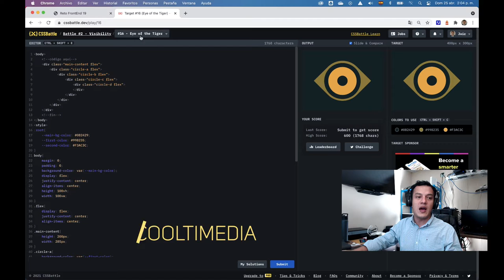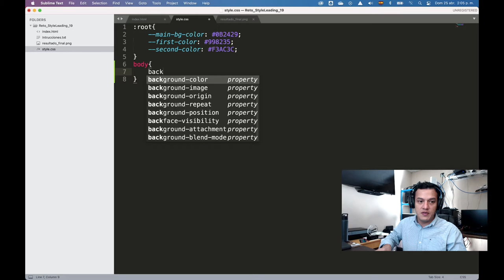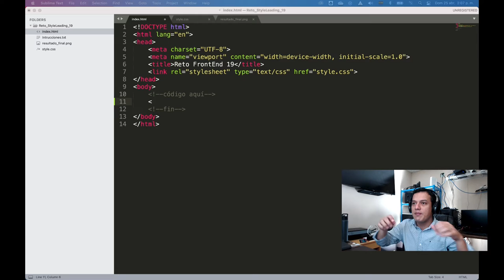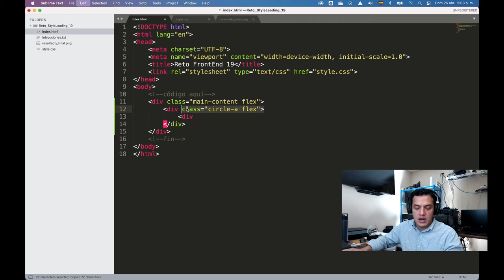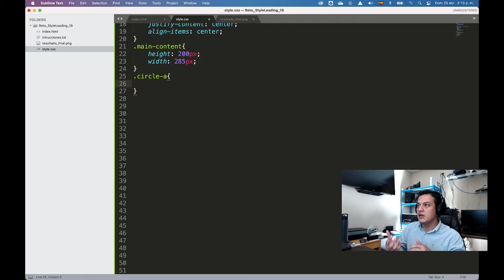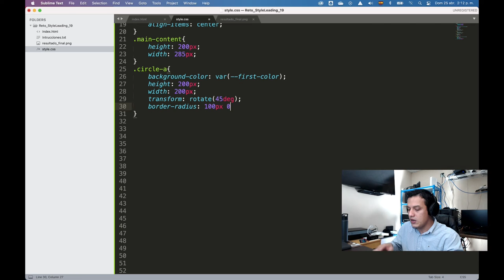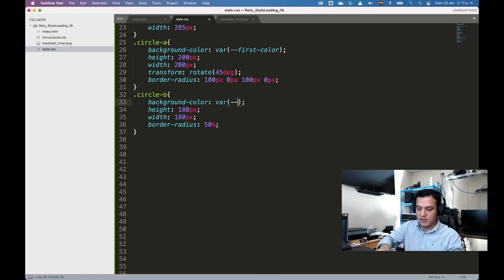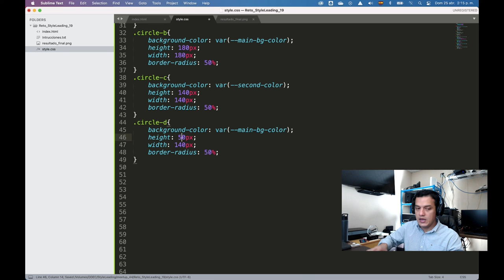Reto FrontEnd Eye of the Tiger | CSS Battle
Los mejores deseos y éxitos.